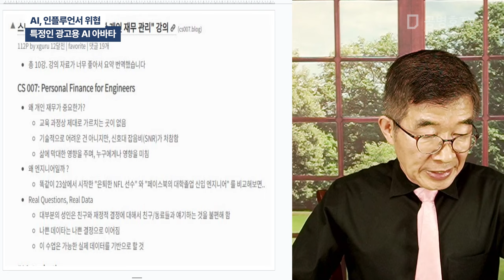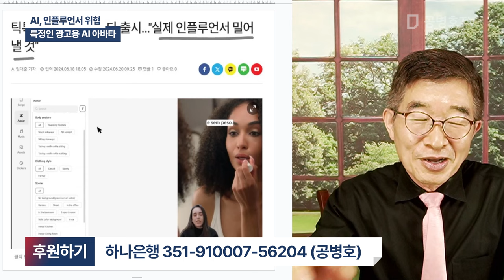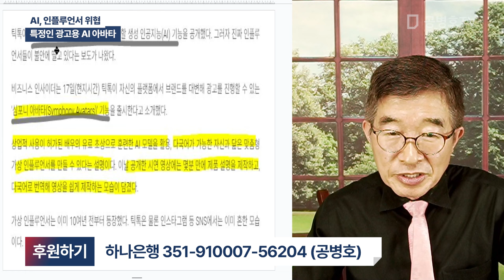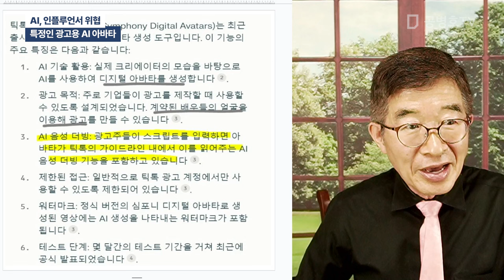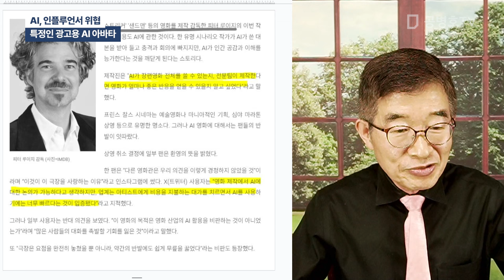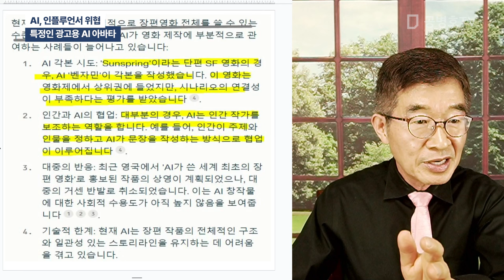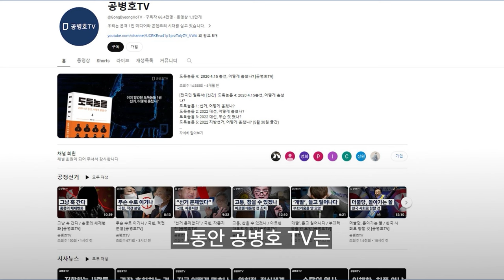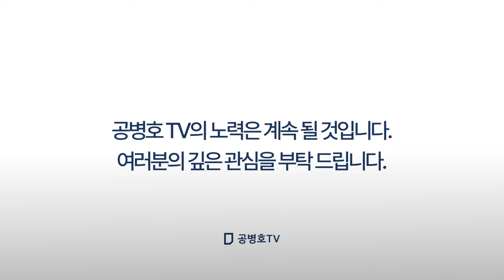AI, 인플루언서 위협 / 특정인 광고용 AI 아바타 [공병호TV]